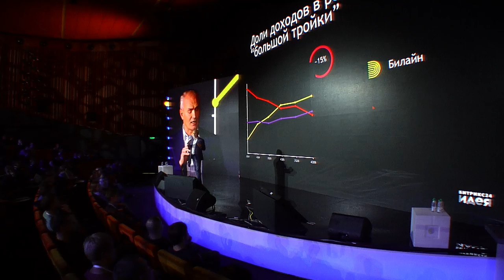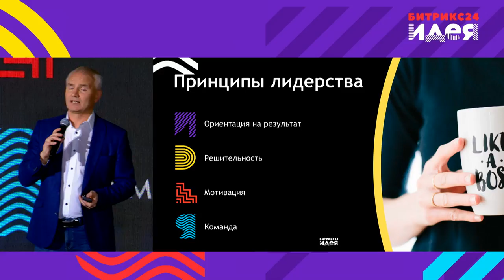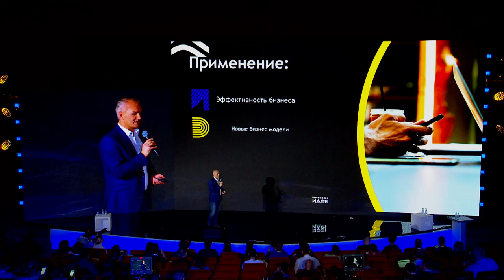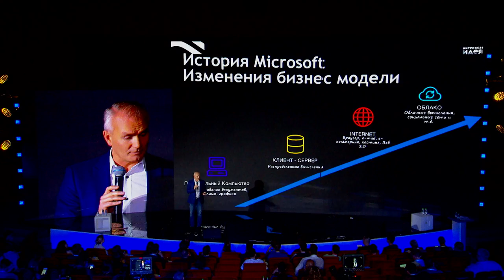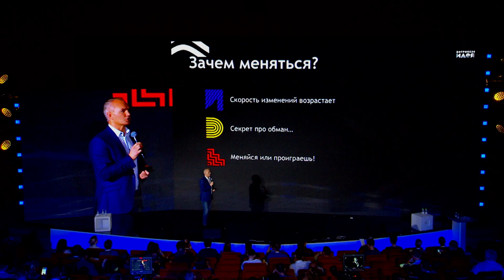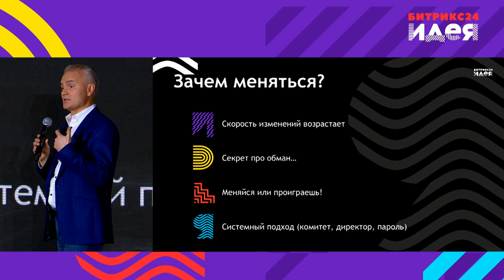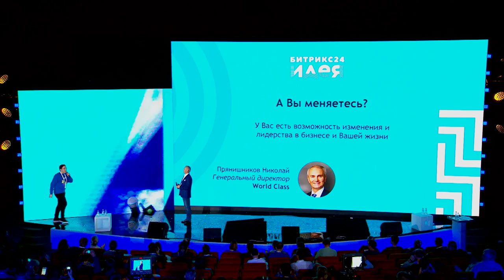Современное лидерство. Использование новых технологий.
Николай Прянишников о лидерстве, мотивации и новых технологиях
Битрикс24.Идея 2017 Сколково